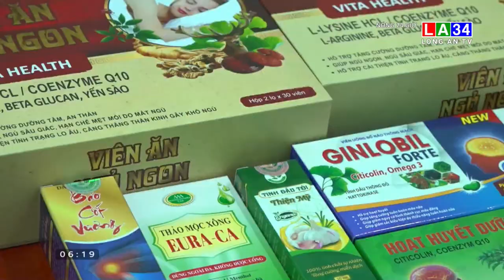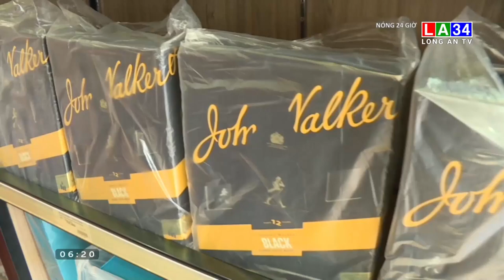Các con nghiện lừa đảo bán thực phẩm chức năng với giá cắt cổ | VTVcab Tin tức